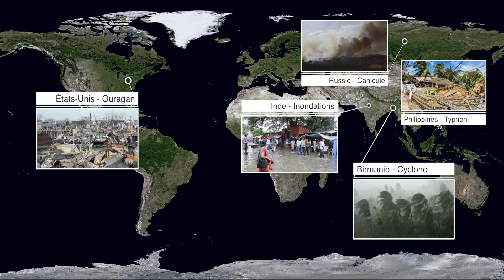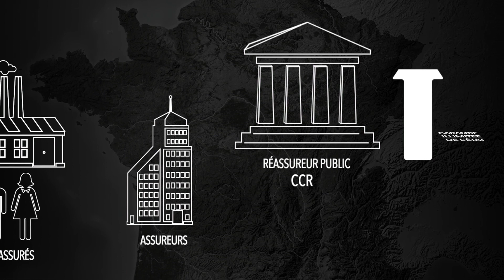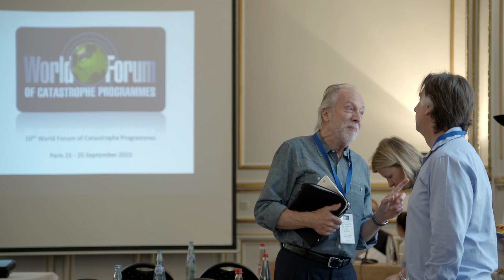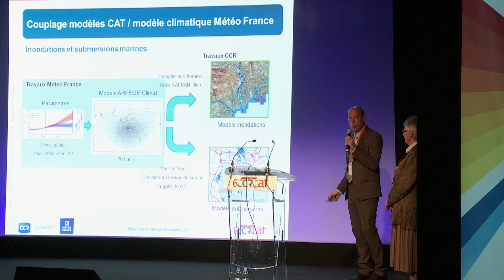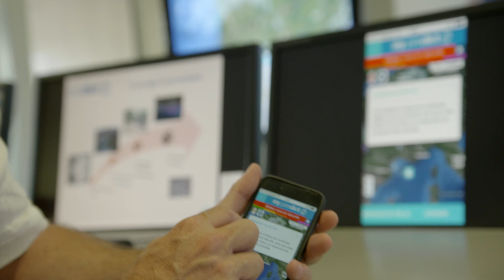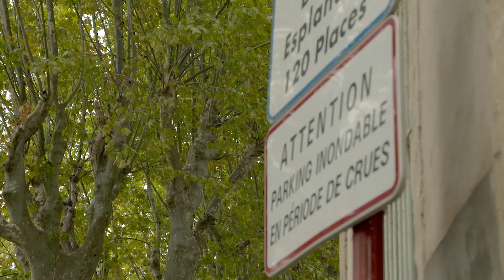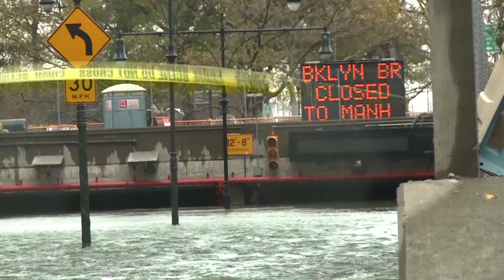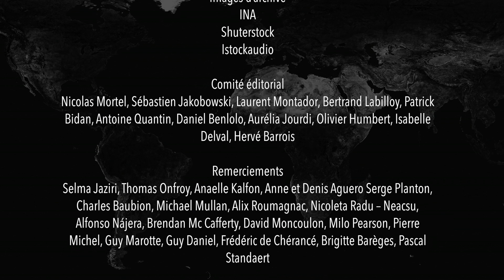SOYONS PRÊTS : S'adapter pour faire face aux catastrophes naturelles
Le secteur de l’assurance est particulièrement concerné par la problématique du réchauffement de la planète : en effet, c’est lui qui supporte une part importante du coût des catastrophes naturelles. Or, ce coût devrait considérablement augmenter dans le futur. La Conférence Paris Climat 2015 des Nations Unies est donc l’occasion de mettre en lumière ces enjeux, de faire connaitre les différents systèmes d’indemnisation existants, de réfléchir sur les différentes adaptions possibles et d’insister sur la nécessaire prévention des catastrophes naturelles pour limiter les dommages et les coûts.